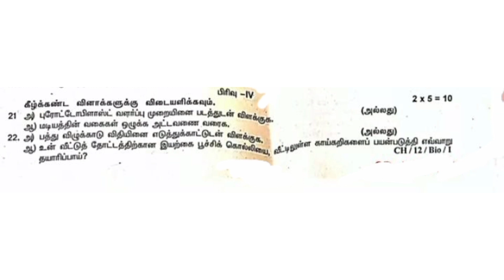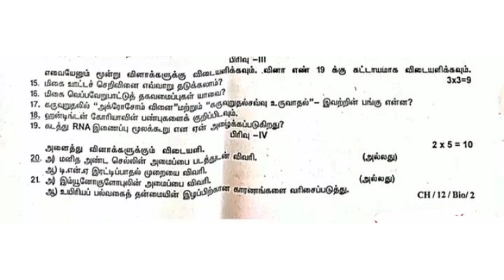12th biology half yearly exam question paper 2022 in tamil medium||Jks channal